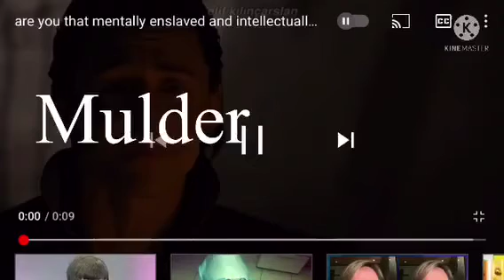x files as memes and tiktoks